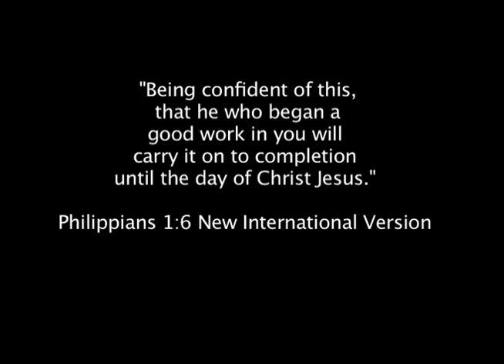Rich Ranglin's Highlight Film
just a Small Highlight of the 2010 season, in which no sacks was given up, all De faced went to big scools or had NFL experience. Arena Football, OL,